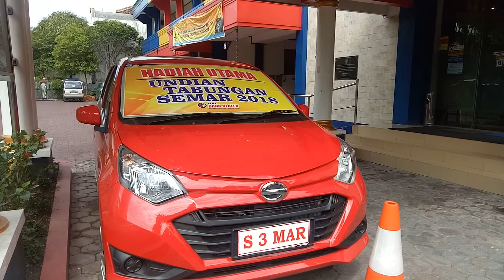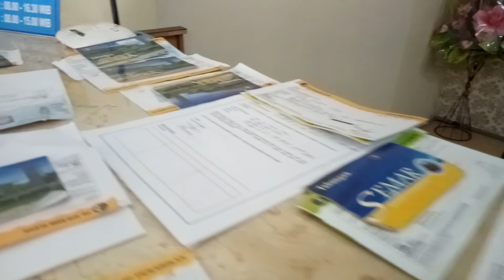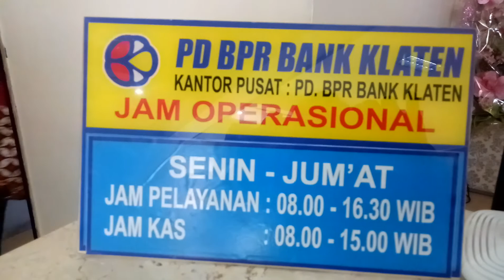PD BPR Bank Klaten Layani Pencairan Tunjangan Sertifikasi Guru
KLATEN - Selama dua pekan ini, ruang pelayanan PD BPR Bank Klaten tampak dipadati ratusan guru dan juga perangkat desa. Kalau para guru datang ke perbankan milik Pemkab Klaten ini untuk pencairan dana tunjangan sertifikasi.

Sedang para perangkat yang singgah di bank kebanggaan masyarakat Klaten ini untuk mengurus dana penghasilan tetap (Siltap). Dari monitor wartawan, Selasa siang (2/1/2018), kaitan sertifikasi ini merupakan pencairan tahap empat.

Salah satu guru SDN 1 Cawas yang sedang mengurus, Sabari SPd, mengaku datang ke Bank Klaten ini mengurus pencairan keempat dana tunjangan sertifikasi. Meskipun jauh dari Cawas, Sabari merasa enjoy saja datang ke kantor Bank Klaten ini. (hakim)